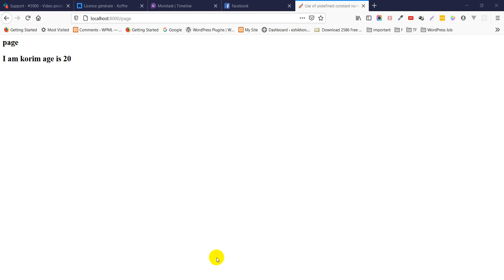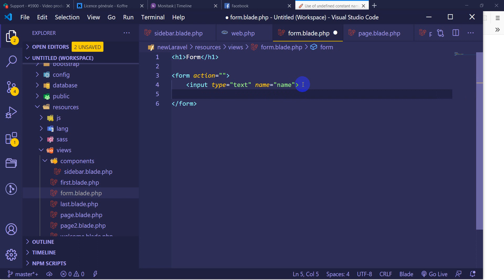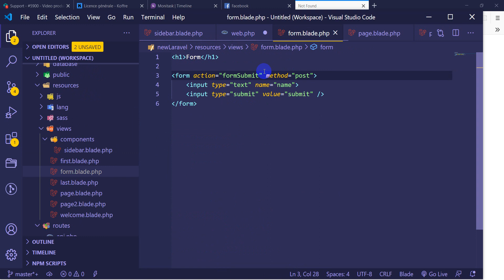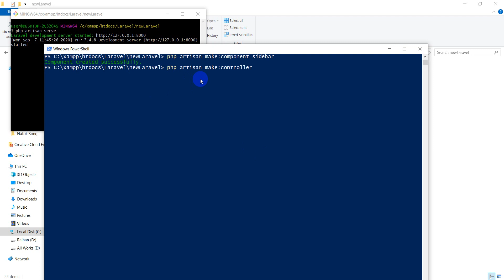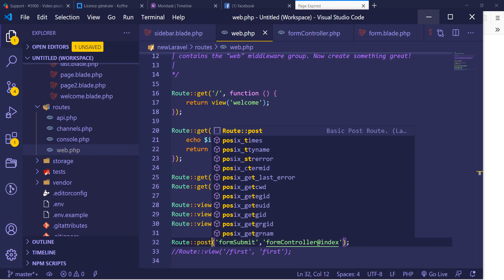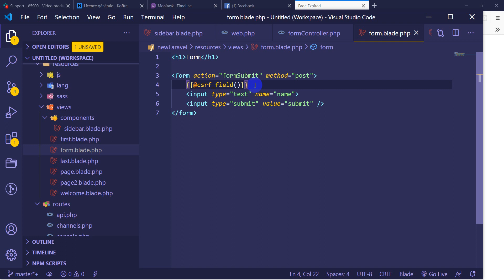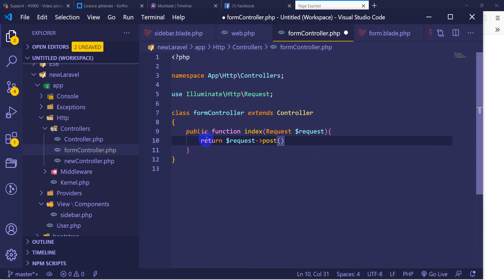Laravel 7 Tutorial for beginners in Bangla #13 laravel form